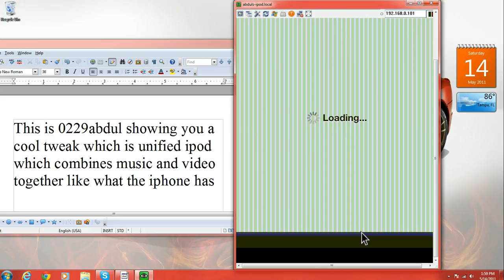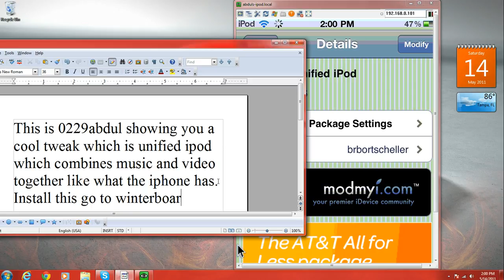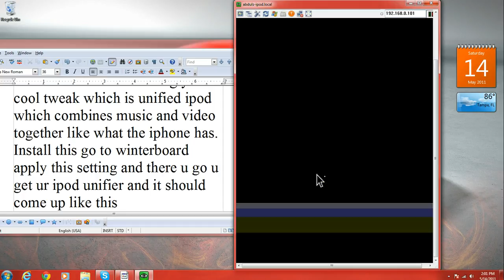How to get ipod icon on ipod touch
Search unified ipod in cydia install it and it should apper after it reboots